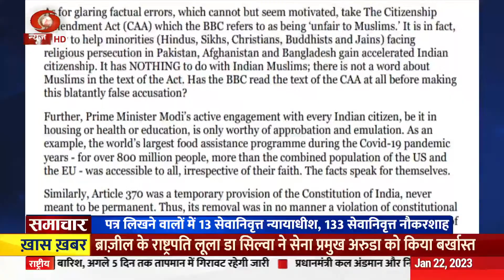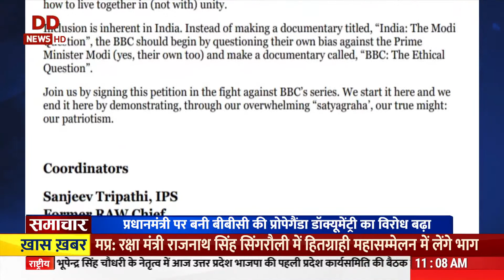समाचार: पश्चिमी विक्षोभ के कारण बदलेगा मौसम का मिज़ाज और अन्य बड़ी खबरें